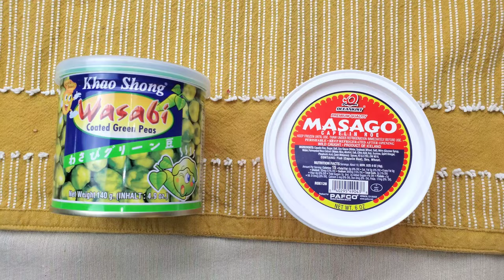[CC] Fresh Sashimi Salad Crispy veggies salad Fresh salad Yummy salad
(Ingredients)

*Serving size for 2
Sashimi Tuna
Sashimi Salmon
Handful Cilantro
3 Korean Perilla leaves
Handful spring salad mix
1 Cucumber
2 Green onion
1 Avocado
3 Tbs wasabi coated green peas
2 Tbs soy sauce
2 Tbs sesame oil
1 Tbs Korean chilly pepper powder
1 Tbs Sesame seed
1 Tbs Masago (Capelin Roe)

Simple and healthy salad is back !
Enjoy this fresh salad!
Tuna and Salmon with fresh, crunch veggies are well harmonized in a bowl.
Tastes fantastic!
Your stomach is comfortable and happy!

The function of the Perilla leaf :
Lowers Cholesterol, Cancer, Lowers Heart Disease Risk, Reduced Allergy Signs and Symptoms, Maintain Oral Health, Great for Asthma, Colds, Great for Problem Skin, Allergies, and Bronchitis, Decrease stomach and intestinal discomforts, Increase Immunity, Prevents Cavities, Anti-Depressant and Great for the Brain, Reduce stomach discomfort, Managed Joint Pain and Inflammation, Improves well-being, Effective against infection or swelling.